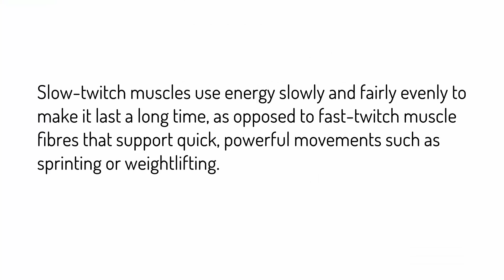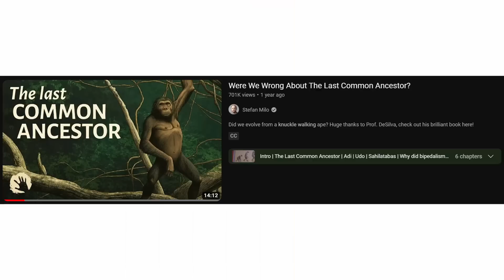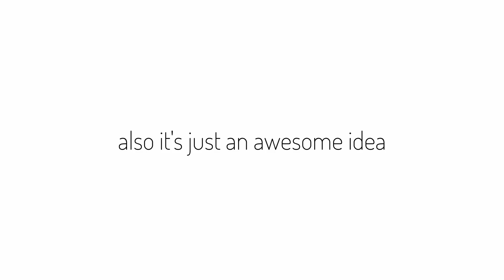CARNIVOROUS APES?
Carnivores are crucial to most ecosystems, but these roles are usually filled by animals other than primates. How would a great ape adapt to fill this niche?

The tarsier is, as far as I'm aware, the only fully carnivorous primate. That doesn't stop great apes from being terrifying.